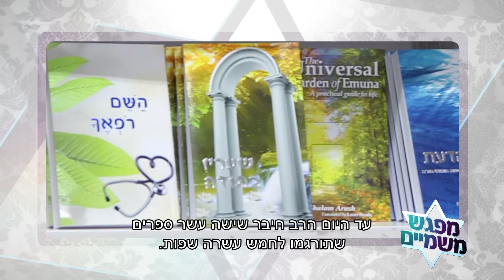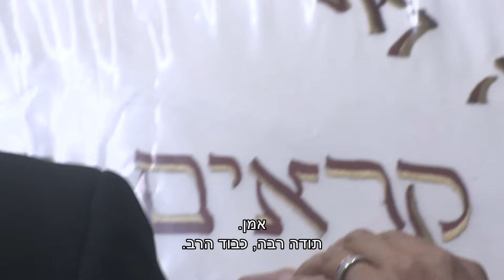"מפגש משמיים" הפרק המלא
מפגש משמיים - תכנית דוקוריאליטי המפגישה את הרב שלום ארוש שליט"א לזמר הדאנס מזרחי קובי פרץ למסע רוחני משותף.
הופק ע"י "דג הפקות" עבור ערוץ 20, בימוי: דן בן חקון.